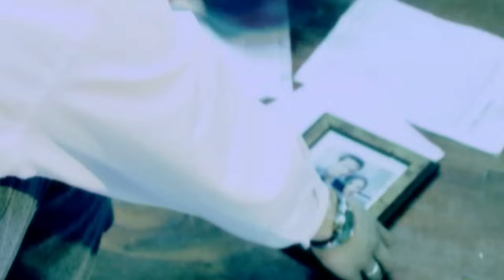เกิดเป็นผู้ชาย : อู๋ ธรรพ์ณธร [Official MV]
ใครกันหนอ ยืนมองสบตาฉัน ใครคนนั้น ที่ดูดั่งเมฆสีดำ ยืนมองไร้ถ้อยคำ ดวงตาคู่นั้นแดงก่ำ ใคร ใครนะเออ ใจดงนั้นคงแตกสลาย ใจของผู้ชายที่แกร่งเสมอ เหตุใดดูดังคนละเมอ ดวงตาคู้นั้นหมองเหม่อ เป็นเพราะ เธอทำลายดวงใจ เกิดเป็นผู้ชายต้องมีใจอดทน กี่ครั้งกี่หนทนเก็บเอาไว้ จะคอยทำร้ายใจกันอีกนานถึงไหน หรือผู้ชายเสียใจไม่เป็น เตรียมเอาความก้าวร้าวรอนซ่อนเก็บเอาไว้ ความชอกช้ำในใจไม่ให้ใครเห็น ใจดวงนี้เยือกเย็น เป็นภูผาที่สูงใหญ่ ไม่เคยเสียใจ ไม่เคยอาวรณ์